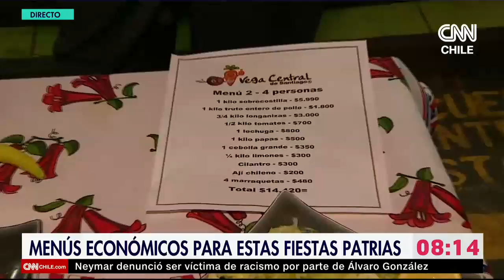Fiestas Patrias: Ministro Walker presenta menús económicos para celebrar en familia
Desde La Vega Central presentaron algunas opciones para disfrutar en este fin de semana largo. Para cuatro personas los precios varían entre $10 y $14 mil. Debido a la contingencia sanitaria, el llamado es a ocupar porciones individuales, no compartir cubiertos ni vasos, entre otras medidas.